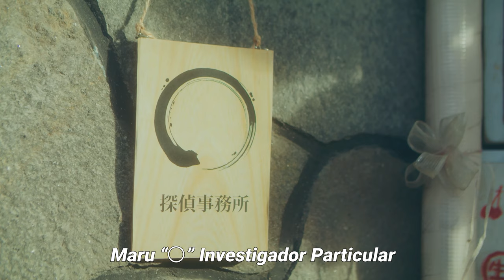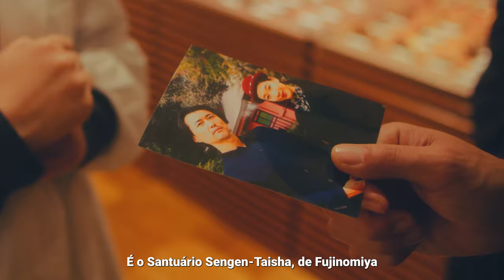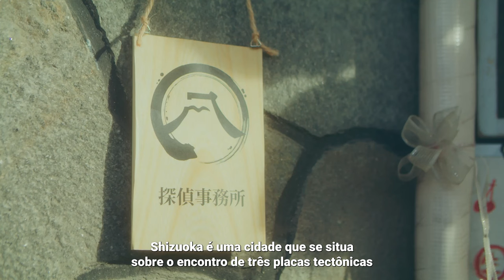(Short Verision) SHIZUOKA NOIR黒い羽衣の女を追え Shizuoka Noir – Em busca da mulher do manto de plumas negro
静岡県PR動画。静岡県の観光地や世界に誇る場所を回りながら、探偵が失踪した日系人女性を探し出す。お時間がある方はぜひ本編をご覧ください。

（動画に登場する観光地や静岡県のモノ）
富士山本宮浅間大社　湧玉池（富士宮市） Fujisan Hongu Sengentaisha Wakutama-ike(Fujinomiya City）
缶詰（静岡おでん・清水モツカレー） Alimentos enlatados（Shizuoka Oden・Shimizu Motsu Curry）
プラモデル（静岡市周辺） Modelos plásticos（Cidade de Shizuoka e arredores）
浜名湖（浜松市） Lake Hamana（Hamamatsu City）
静岡県富士山世界遺産センター（富士宮市） Mt.Fuji World Heritage Centre, Shizuoka (Fujinomiya City）
富士山本宮浅間大社（富士宮市） Fujisan Hongu Sengentaisha (Fujinomiya City）
世界遺産　富士山 World Heritage Site Mt. Fuji
世界遺産　韮山反射炉（伊豆の国市） World Heritage Site Nirayama Reverberatory Furnaces(Izunokuni City)
掛川城（掛川市） Kakegawa Castle (Kakegawa City)
浜松まつり凧揚げ合戦（浜松市） Hamamatsu Kite Festival (Hamamatsu City)
三保松原（静岡市） Miho no Matsubara (Shizuoka City)
茶畑（静岡市） Jardim de chá (Shizuoka City)
遠州はまきた飛竜まつり（浜松市） Enshu Hamakita Hiryu Matsuri(Hamamatsu City)
SPAC静岡県舞台芸術センター（静岡市） Shizuoka Performing Arts Center(Shizuoka City)

（撮影協力）  THANKS to
KAGIYAビル KAGIYA Building
さくらんぼ Sakurambo
セルヴィツー Servitu Assessoria
舞阪町観光協会 Maisaka cho Tourist Association
清水魚市場河岸の市 Kashinoichi
岳南電車株式会社 Gakunan Electric Train
ふじのくに地球環境史ミュージアム Museum of Natural and　Environmental History, Shizuoka
静岡県富士山世界遺産センター Mt.Fuji World Heritage Centre, Shizuoka
富士山本宮浅間大社 Fujisanhongu Sengentaisha
富士山ゲストハウス掬水 Guest house Kikusui
静岡おでんガッツ Shizuoka Oden Guts
いっぷく亭 Ippukutei
株式会社青島文化教材社 AOSHIMA
EBBRO有限会社エムエムピー EBBRO
株式会社タミヤ TAMIYA
株式会社ハセガワ HASEGAWA

（キャスト）
アライジン JIN ARAI
齋藤章雅 AKIMASA SAITO (浜松市) (Hamamatsu City)
宮城嶋遥加 HARUKA MIYAGISHIMA SPAC
石井萠水 MOEMI ISHII SPAC
大澄富子 TOMIKO OOSUMI (浜松市) (Hamamatsu City)
増子利栄 JOÃO TOSHIEI MASUKO (浜松市) (Hamamatsu City)
平田美穂 MIHO HIRATA (藤枝市) (Fujieda City)
若木信吾 SHINGO WAKAGI (浜松市) (Hamamatsu City)
市川徳二 TOKUJI ICHIKAWA (静岡居酒屋経営) (Proprietário de Shizuoka Izakaya)
鈴木安一郎 YASUICHIRO SUZUKI (御殿場市) (Gotemba City)

（スタッフ）
撮影 Cinematographer Cinematografia 倉本光佑 KOHSUKE KURAMOTO
照明 Electorician Iluminação 尾崎圭市 KEIICHI OZAKI
録音 Sound Recording Som 亀井耶馬人 YAMATO KAMEI 中川究矢 KYUYA NAKAGAWA
ヘアメイク Makeup Maquiagem 鶴永チヒロ CHIHIRO TSURUNAGA
CG CG Computação Gráfica 原悠介 YUSUKE HARA
脚本 Screenplay Roteiro 羽野暢 TORU HANO
編集 Edited by Edição 羽野暢 TORU HANO
翻訳 Translation Tradução 藤永英明カルロス CARLOS HIDEAKI FUJINAGA
音楽 MUSIC By Música 長谷川慶岳 YOSHITAKA HASEGAWA 静岡大学 Shizuoka University
PRODUCED by PRODUÇÃO
プロデューサー Producer Produtor 仲島カルロス 株式会社ブリコラージュ CARLOS NAKAJIMA Bricolage Ltd.
エグゼクティブ・プロデューサー Executive Producer Produtor Executivo 小林大祐 中央開発株式会社 DAISUKE KOBAYASHI Chuo Kaihatsu Corporation.

監督 Director Diretor 羽野暢 TORU HANO

静岡県 Shizuoka Prefecture   Província de Shizuoka